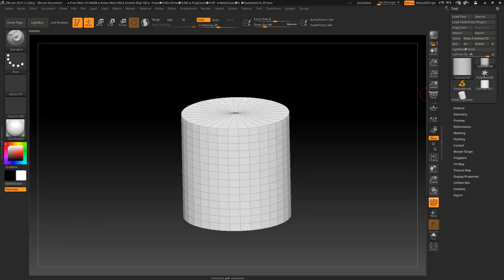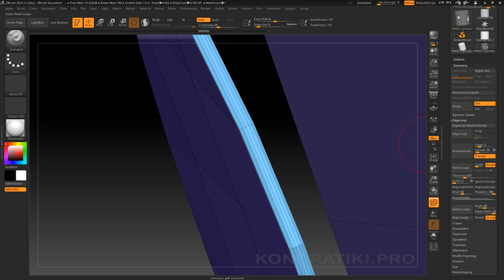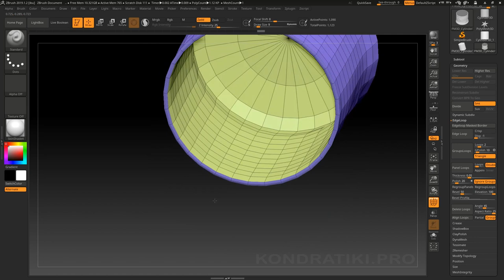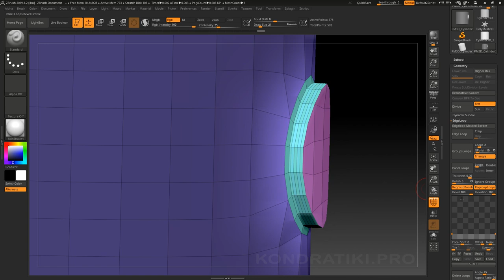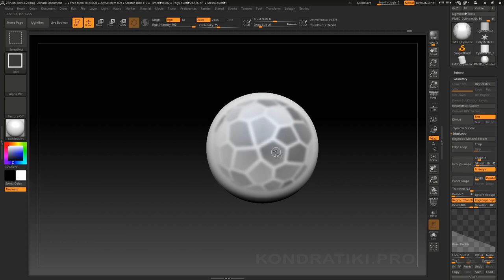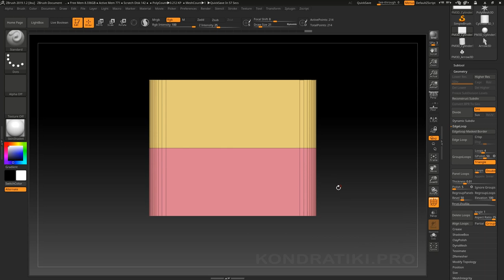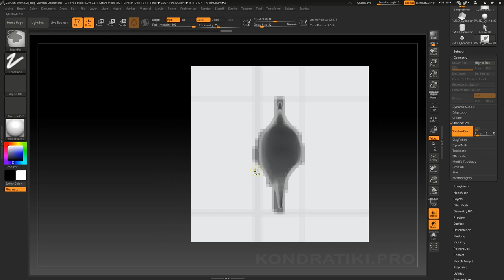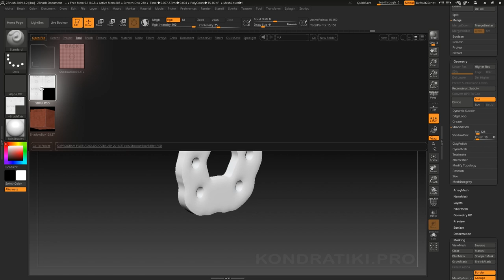17. EdgeLoop & ShadowBox ZBrush | Уроки на русском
EdgeLoop & ShadowBox ZBrush - очередной урок из серии курса ZBrush на русском. Рассматриваем элементы субпалитры Geometry. По итогу урока у вас останется навык постройки и использования кольцевых лупов для создания панельных форм. А так же навык использования ShadowBox - инструмента воксельного построения геометрии по принципу видовых проекций.

Наша группа ВК. Присоединяйся к гильдии

Поддержать проект рублём
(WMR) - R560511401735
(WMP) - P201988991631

Удачи в пути!